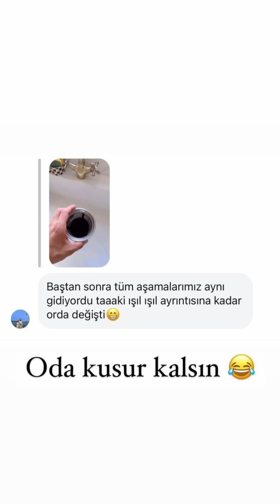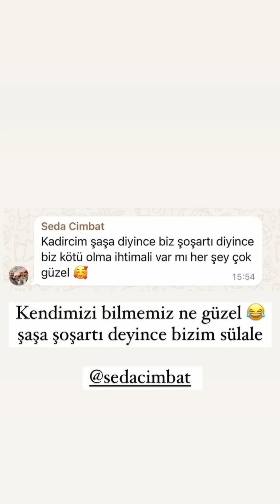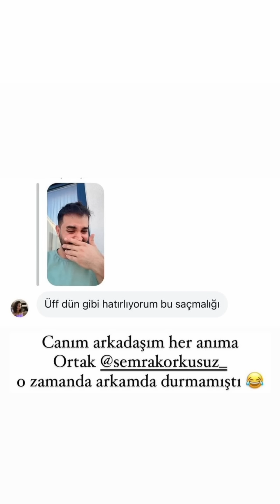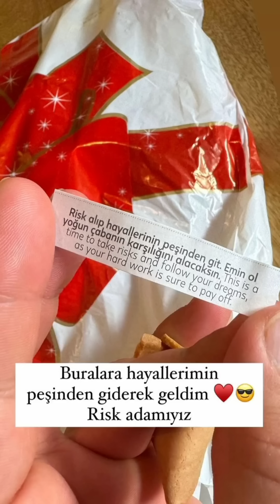Kadir Ezildi, Gün ve Bolca Muhabbet 💛